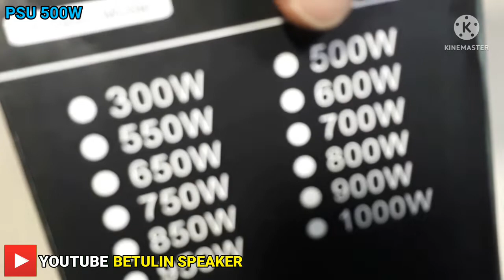CARA MENGATASI KIPAS POWER SUPLY TIDAK BERPUTAR